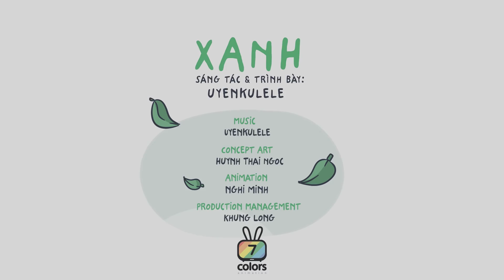Xanh - Uyenkulele x Thỏ Bảy Màu | 7Colors Lyric Video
XANH (RAINBOW BUNNY VERSION)

Sáng tác: Uyenkulele
Thể hiện: Uyenkulele
Animation by: 7Colors Animation

--[LYRICS]--

Lời Việt:

Ơ sao trời mây trong xanh quá
Con nít nô đùa gần xa
Xe cộ sao chạy nhanh mong tới nơi
Sao không bình yên thảnh thơi
Anh chị kia cùng nhau bên ghế đá
Nghiêng vô thì thầm nghiêng ra
Coi chừng ly café tan đá kìa
Thương cho bình yên thoáng qua
Trời vẫn nắng là trời vẫn nắng
Sài Gòn nhanh là Sài Gòn nhanh
Mình cười to rồi mình nhìn quanh
Đời vẫn vui và mình vẫn xanh kìa
Đời vẫn vui và mình vẫn xanh

English Ver:

Oh, why is the sky so blue
The kids are playing around
Oh, the vehicles are driving so quickly
Why not slow down and be carefree?
There’s this couple sitting on the bench
Leaning in, out, whispering.
Watch out for your coffee, ice is melting
Oh this peacefulness is so loving
The sky is sunny, still so sunny
Saigon is hurry, still so hurry
Laughing out loud and looking around
Life is still fun and we are still young
Life is still pleasing and we are still green

Nghe cùng Thỏ Bảy Màu nàooooo